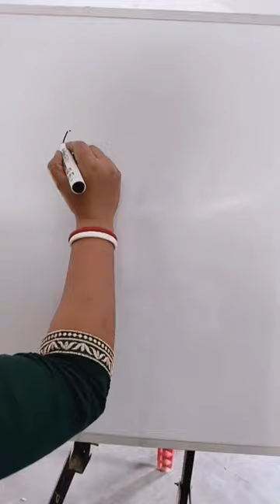Rabindranath Tagore art /painting /drawing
Rabindranath Tagore art
How to draw Rabindranath Tagore.
Rabindranath tagore easy drawing.
Rabindranath Tagore drawing short video.
step by step drawing Rabindranath Tagore.
step by step painting Rabindranath Tagore.
Rabindranath Tagore drawing.
Rabindranath Tagore painting.
easy Rabindranath Tagore drawing
Rabindra Sangeet
Mon mor Rabindra Sangeet
Rabindra Sangeet song
25 বৈশাখ
Hi i am Archana Mandal,  this video about "ALPHABET  B drawing" in this video I show you how to draw simple things by using Alphabet  B thanks for watching.. subscribe my YouTube channel.